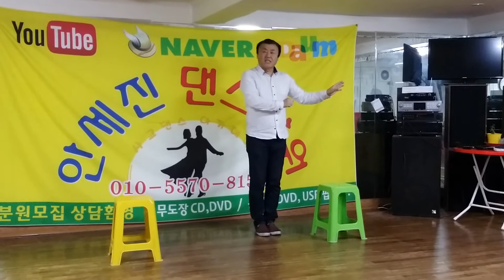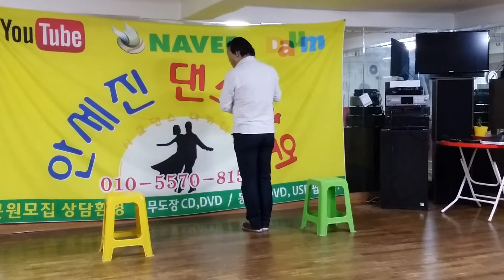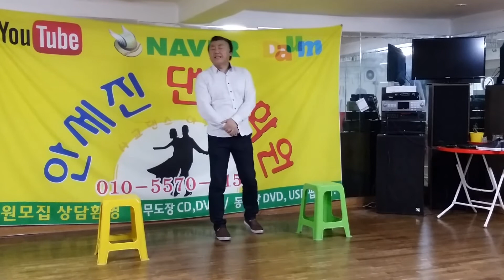사교댄스 안세진사교댄스-기초발2